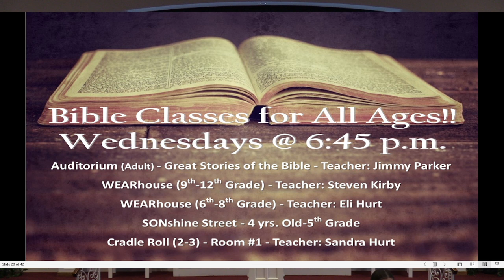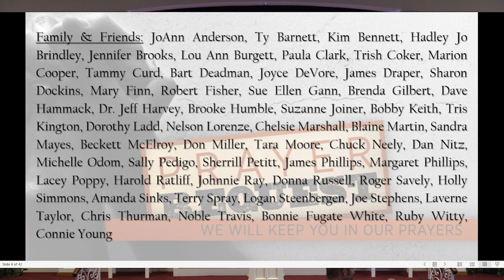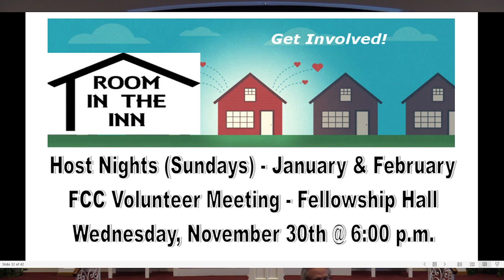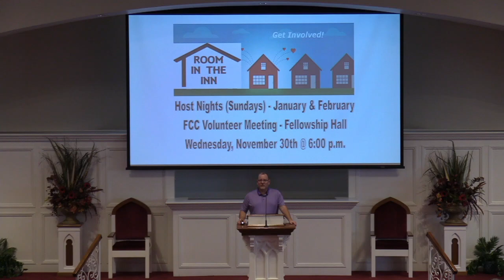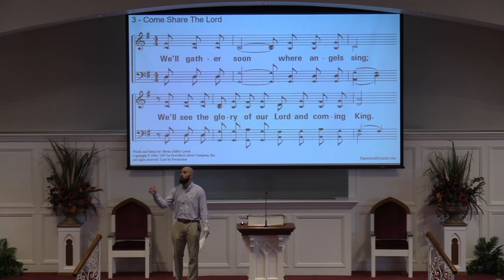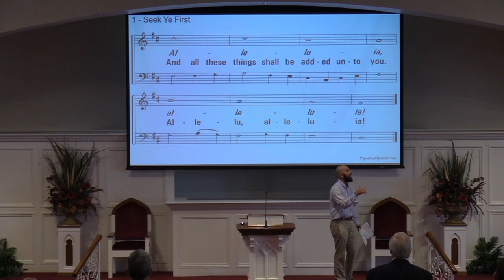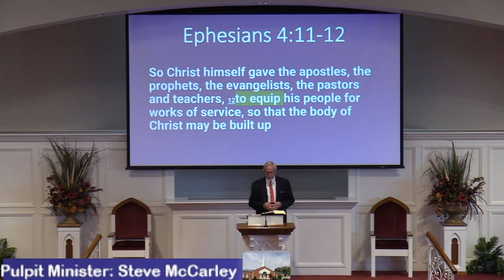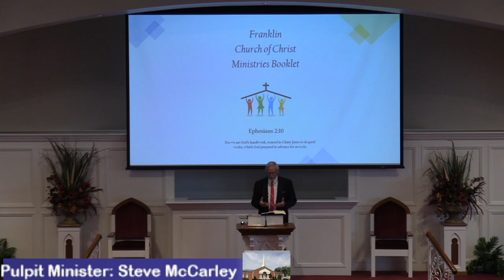Sunday Worship November 6th, 2022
Steve McCarley: "Move to Serve"